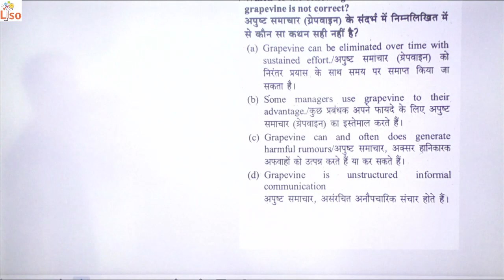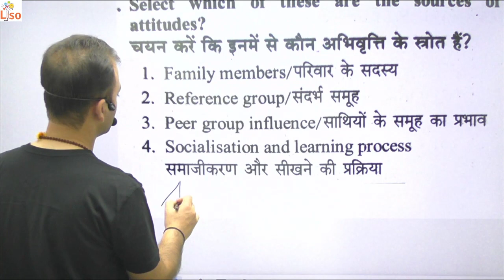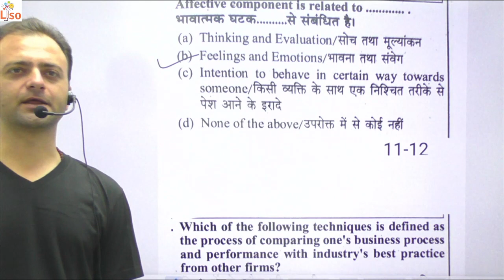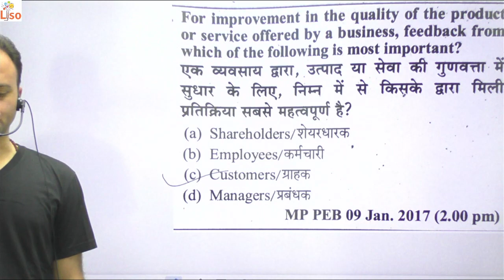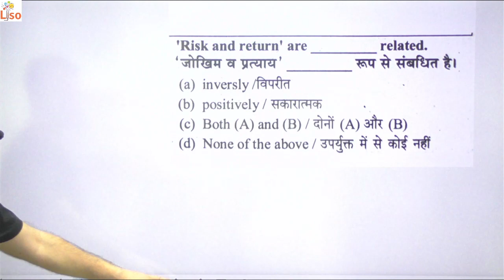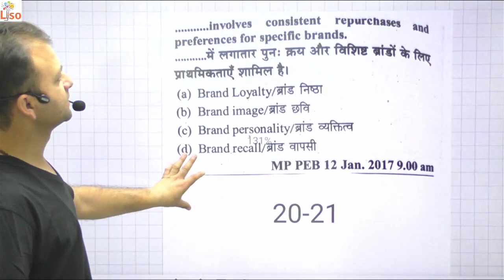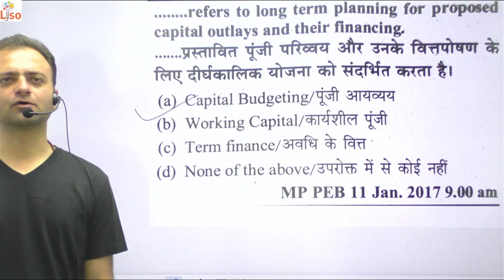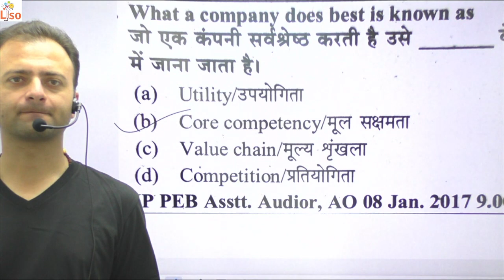CET mcq Commerce, CET Commerce MCQ, CET MCQ, cet mcq, cet mcq questions, cet mcq questions commerce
HTET 2023 | PGT Commerce | HTET Commerce Previous Year Paper | HTET MCQs, CTET, UGC NET, CET, PYQs
HTET Commerce Classes, HTET Commerce previous year paper, HTET Commerce batch by nisha sharma, HTET Commerce syllabus 2022, HTET Commerce syllabus 2023, HTET Commerce preparation, HTET Commerce, HTET Commerce syllabus, HTET Commerce 2022 Paper solution, HTET Commerce marathon class, HTET Commerce paper 2022, HTET Commerce best book, HTET Commerce book, HTET Common paper syllabus, HTET Commerce syllabus hindi,  CTET mcq questions, CTET mcq questions in hindi, ctet mcqs by himanshi singh, CTET mcq commerce HTET PGT Commerce, HTET yan, HTET online coaching classes, HTET qualify karne k baad kya hota hai, HTET qualification, htet qualify ke liye kitne marks chahiye, HTET qualify karne k baad kya kare, HTET qualify karne ke fayde, HTET 2021 | HTET PGT Commerce Classes, HTET 2022 | HTET PGT Commerce Classes | Auditing #1 | By Meenakshi Anand, HTET COMMERCE FULL CLASSES, HTET Exam Date 2023 | HTET Exam Pattern Changed 2023, HTET Syllabus 2022 | HTET PGT Commerce Syllabus 2022 | Complete Information, HTET PGT Economics Syllabus 2023 | HTET Syllabus 2023 Discussion, HTET PGT Commerce | HTET 2022 Preparation Strategy, HTET 2023 EXAM SYLLABUS || ?? STRATEGY ? EXAM MONTH ?? BY NISHA SHARMA ACHIEVERS ACADEMY, MCQ Marathon Commerce || HTET COMMERCE, Top MCQs on Business Studies | HTET Commerce PYQs | UGC NET | UPHESC | UP | NVS | KVS | DSSSB, Top 100 MCQs on Accounting | PGT Commerce | Part I | UP | NVS | KVS | DSSSB | HTET, 1000 MCQ Series On Commerce & Management For Competitive Exams , Objective Questions On Commerce

CET COMMERCE MARATHON/CET ACCOUNT'S COMMERCE MCQ MARATHON CLASS/COMMERCE SOLUTION BY Gourav Miglani, Commerce 1000 MCQs for 90%+ Score || all Commerce Exam
1000 MCQ Series On Commerce & Management For Competitive Exams , Objective Questions On Commerce, MCQ Series | HSSC CET Mains Commerce
MCQ Series for HSSC CET Mains Commerce | Cost & Management Accounting

Haryana CET 6 November 2022 Evening Shift Answer key| haryana cet 6 november question paper solution, HSSC Accounts 1421 Posts | HSSC Group 6 Posts | Haryana CET Based 1421 Commerce Vacancies, HSSC CET ACCOUNT'S POST 1400 COMPLETE SYLLABUS/LDC UDC ACCOUNTANT AUDITOR /LDC SYLLABUS/ COMMERCE

Gaurav Miglani
Gorav Miglani